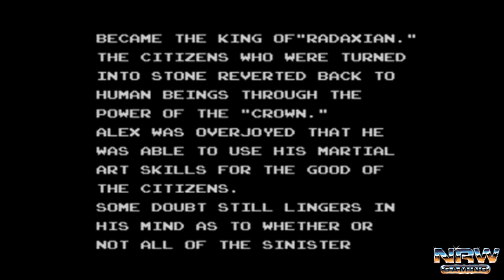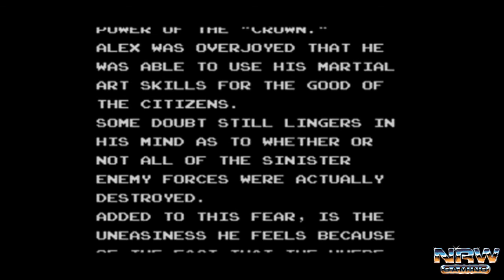Alex Kidd in Miracle World (1986) [Master System]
Initial release date: November 1, 1986
Artist: Rieko Kodama
Developer: Sega
Genre: Platform game
Platforms: Master System, Wii, PlayStation 3
Publishers: Sega, SEGA of America

Featured Music:
Moonraccoon - Showdown (feat. Straplocked)
The Encounter - Rohga Armor Force (Wolf Fang) [feat. Dimi Kaye]

today for more retro content